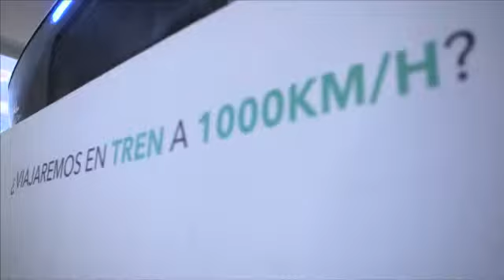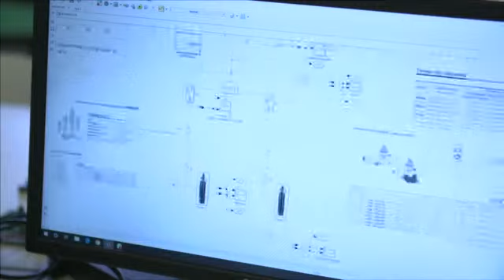Spanish company reinvents hyperloop travel